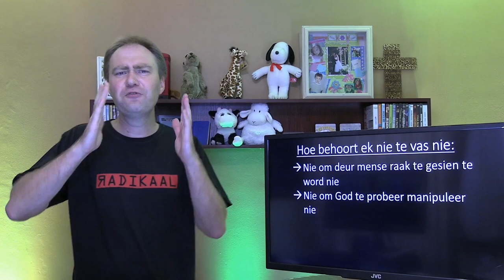Hoe behoort ek te vas? (Johan Delport)